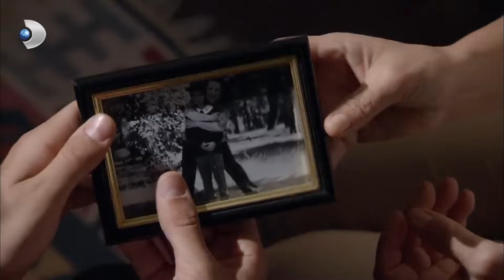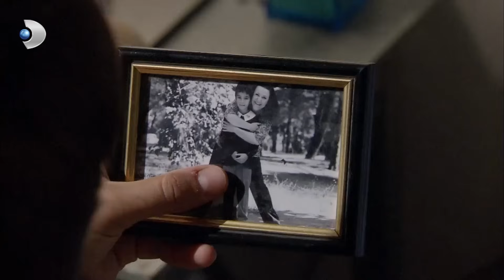مسلسل فاطمة - الحلقة 100 كاملة (مدبلجة بالعربية) | Fatmagul